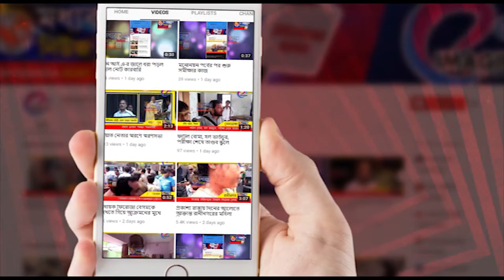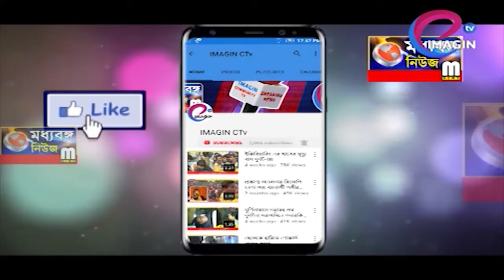নতুন রূপে আত্মপ্রকাশ সামসেরগঞ্জ থানার